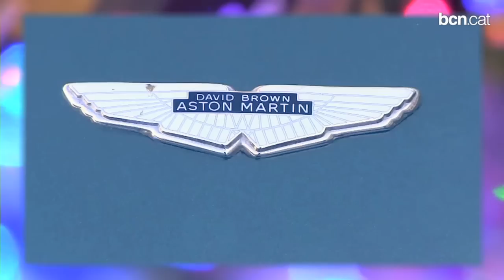Cap de setmana: Prepareu-vos pel Nadal a Santa Llúcia!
Tot el que necessiteu per preparar el vostre pessebre, ho trobareu, un any més, a la Fira de Santa Llúcia. Aquest cap de setmana, gaudiu del Nadal a Barcelona!